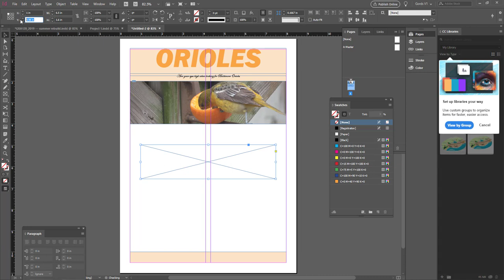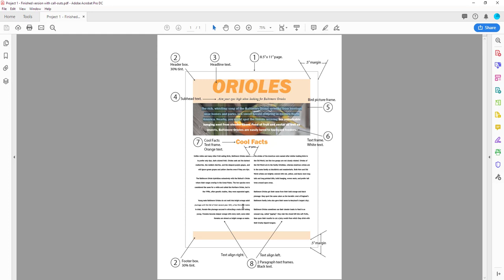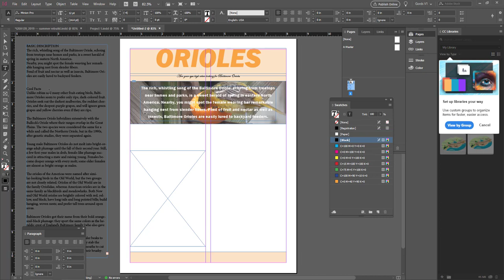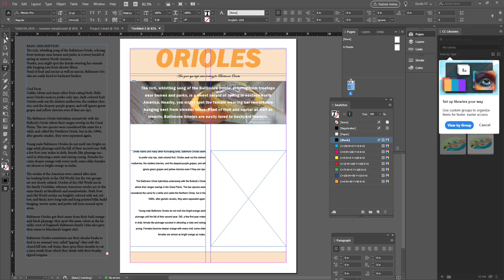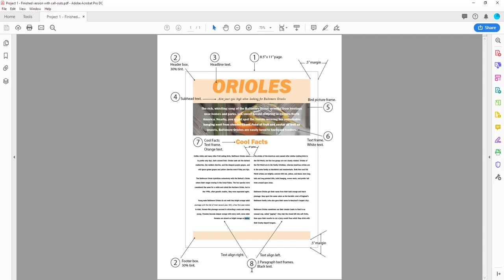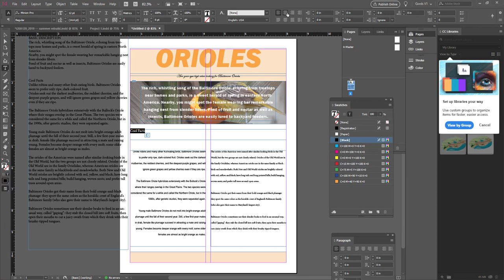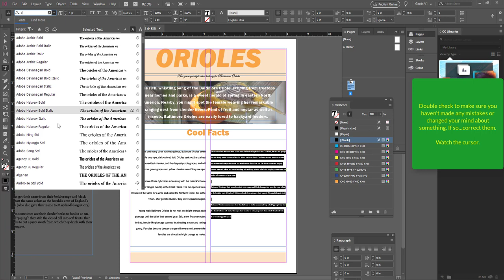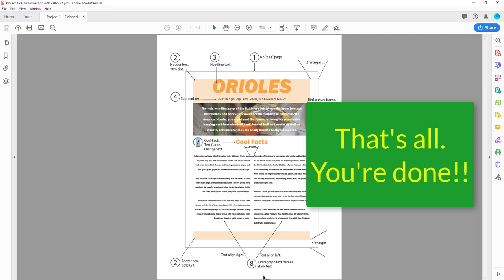INDESIGN -- Project 1 -- Part 2 of 2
INDESIGN
Getting Started
Part 2 of 2 parts:

This video is intended to augment in-class lessons and help you work through Project 1.

This video should not be considered a comprehensive look at the featured tools.

Duration: 9:09

Placing white text over the photo  0:10
Setting and aligning 2 columns of body copy  2:38
Cool Facts -- text placement   6:39